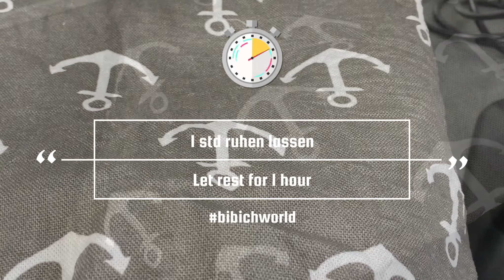Osterhasen-Brioche/ Hefeteig Zopf mit Rosinen und Mandeln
Hallo meine lieben. Ich habe heute für euch ein süßen Osterhasen Brioche Rezept .Ein leichtes und einfaches Rezept was Ihr auch mit euren Kindern zusammen backen könntet .